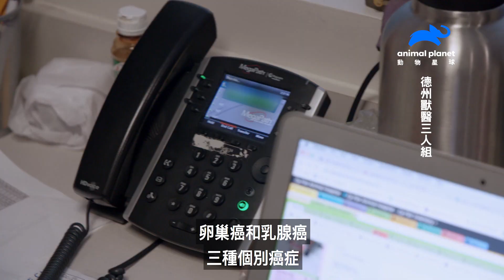《德州獸醫三人組》狗狗身上居然有三種腫瘤？卻依然笑臉迎人沒有異狀｜動物星球頻道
《德州獸醫三人組》每週日 晚上9點 首播

許多人視家中的貓狗為家人，你知道也有人把雞、蜥蜴及羊駝當寵物飼養嗎？全新一季《德州獸醫三人組》即將登場，看各式各樣寵物來訪動物醫院，像是眼睛長瘤的寵物雞、患有皮膚疾病的鬃獅蜥，以及為便秘所苦的蜥蜴，看三位獸醫好友如何解決寵物的疑難雜症，以及不改貪玩個性的他們，除了打賭一起刺青，還經歷了什麼趣事。